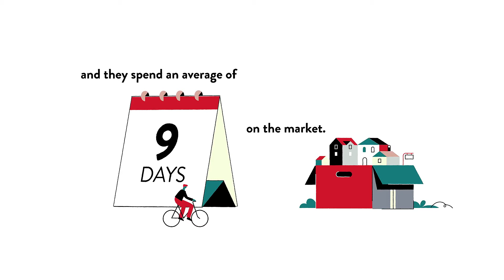Tiburon Home Sales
The following are home sales Statistics for the community at Tiburon, in Naples Fl